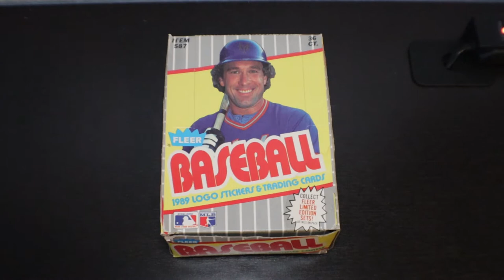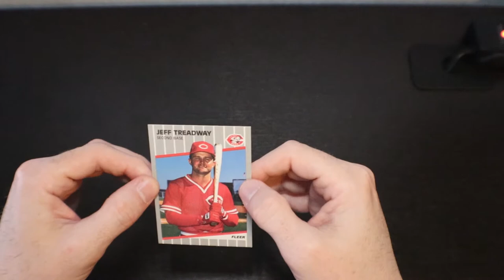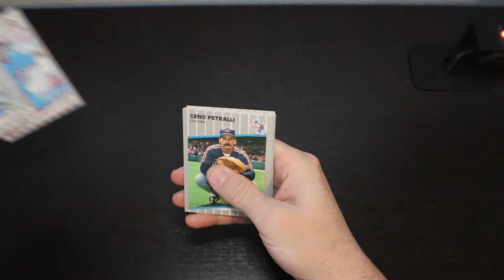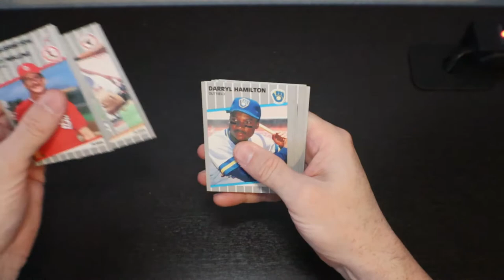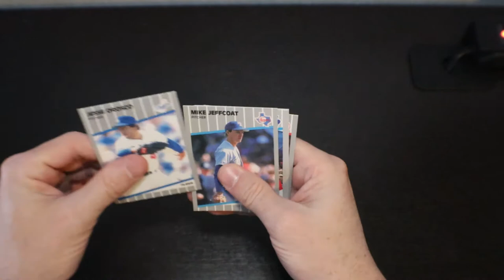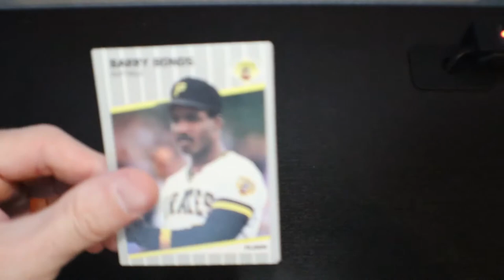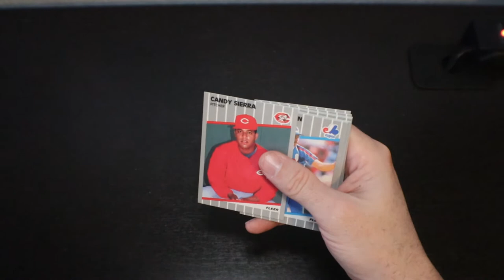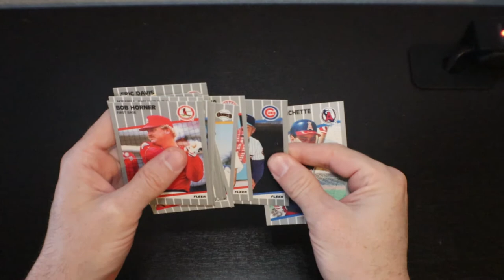1989 Fleer Wax Box Break! I Feel Like I was Had!!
Today we are opening a box of 1989 Fleer Wax Packs! We will be looking for the Craig Biggio, John Smoltz, Gary Sheffield, Randy Johnson and of course the Ken Griffey Jr. RCs!